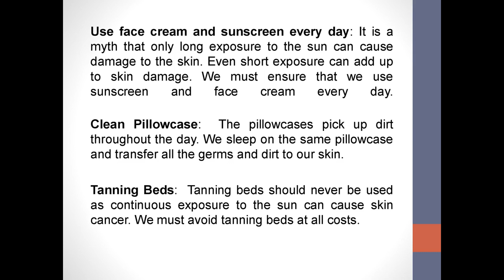The Truffoire Reviews Rules to Achieve Good Skin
We all dream of having the perfect skin, but do not work towards it. Using beauty products alone does not give us the desired skin. We need to take care of our skin to keep it hydrated and glowing. Truffoire Reviews uses truffles in its products. Truffles contain Vitamins that hydrate the skin. It is a miracle ingredient. There are rules we must all follow to get the kind of skin we have always wanted.